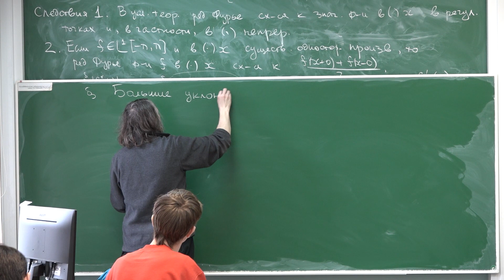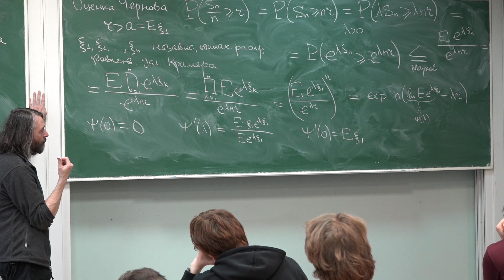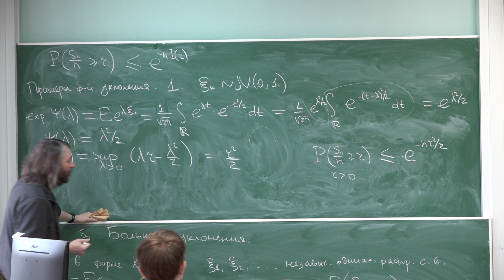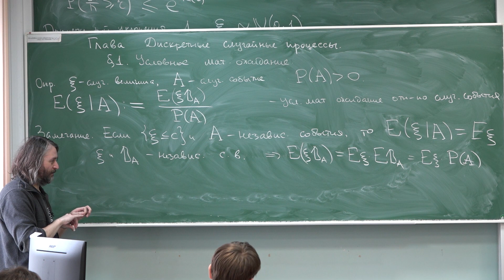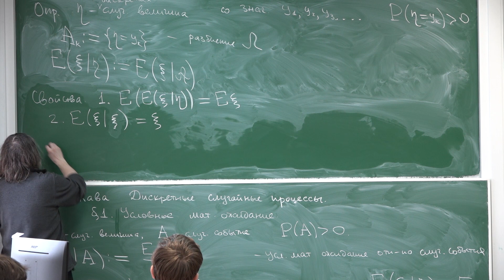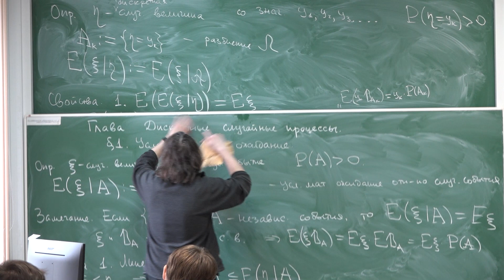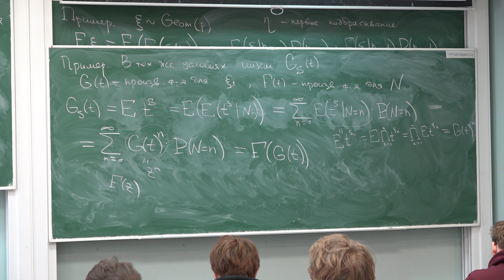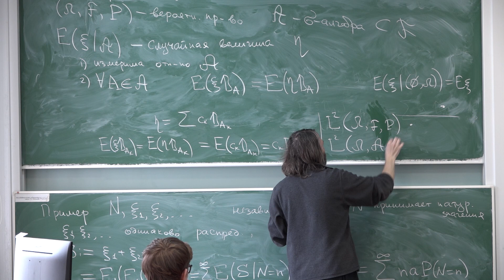Лекция 10 | Теория вероятностей | Александр Храбров | Лекториум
Лекция 10 | Теория вероятностей | Автор: Александр Храбров | Курс: Теория вероятностей | Организаторы: Математическая лаборатория имени П.Л. Чебышева